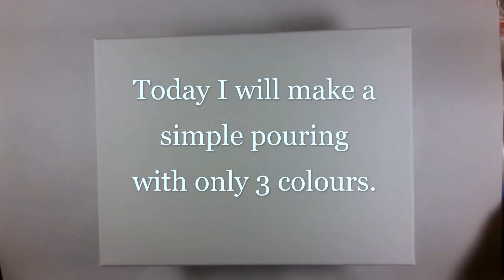A Beautiful And Easy Pouring In Delicious Colours. Good For Beginners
98. This is a really good project for beginners at 30x40cm. Sometimes less is more. Use only 3 colors and get an extremely beautiful result. It all ends with a nice picture that I am very happy with.

Thank you so much for spending time being here 😀 My desire with my videos is to inspire YOU. If you can get ideas from me, I'll be happy. I'll also be happy if you just sit back in the chair and enjoy it 😀

I've used acrylic + Floetrol but no silicone in this video.

Base:
Titanium White
Colors:
Sand
Copper
Black